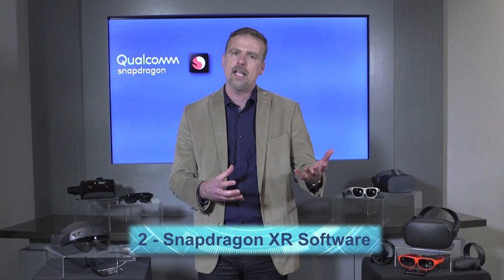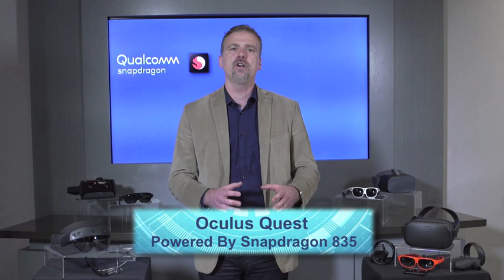QUALCOMM Technologies - VR & AR Technology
One company that continues to invent breakthrough technologies that transform how the world connects and communicates is Qualcomm Technologies. Here to dive deeper on the AR/VR portion and explain the latest technology advancements is Hugo Swart, Head of XR for Qualcomm Technologies joining us from San Diego, CA.